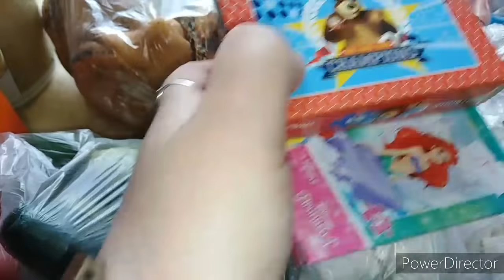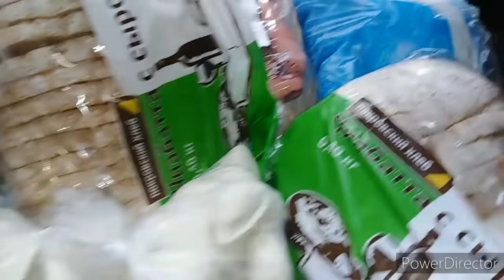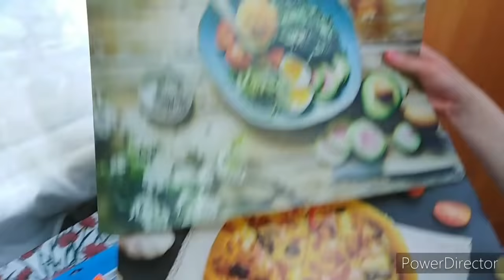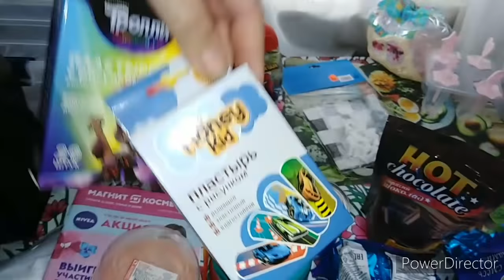Наши цыплята, небольшие покупки.